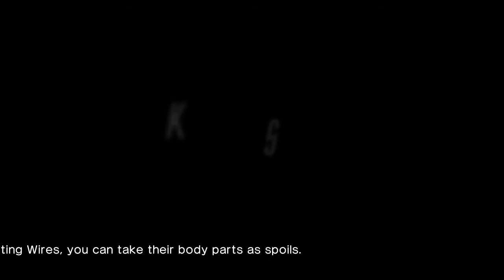Breaking the Fourth Wall | Playing With Myself: Killer is Dead 7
Insert snappy text here that will really zing your audiences!

Who am I? A vaguely famous indie wrestler & big ol geek! Enjoy!